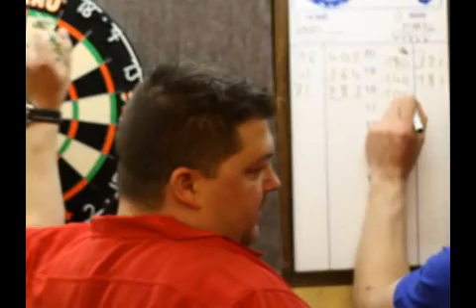Nice to see you mobile